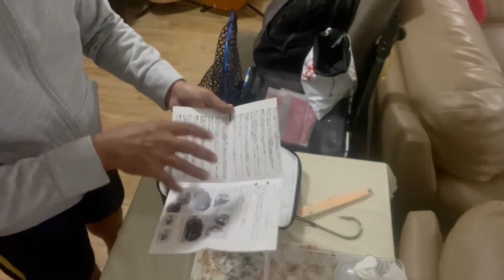Unboxing Studio Ocean Mark Blue Heaven L80 Pw/L PSG OTA Garage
Been mulling over this particular make for over 3 years. Finally decided to place the order. Waiting for it requires patience and tranquility of mind (as it will be the priciest and rarest reel I will ever own).